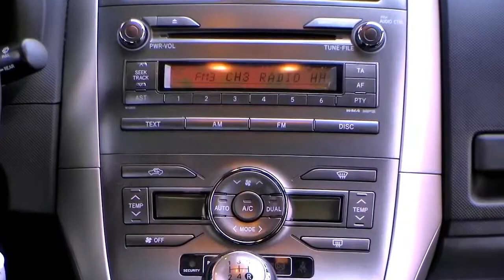Autohaus S+K Toyota Auris 1 2C6 Sol 2008 Marlingrau Metallic 0F051925 www autohaus biz sukharburg